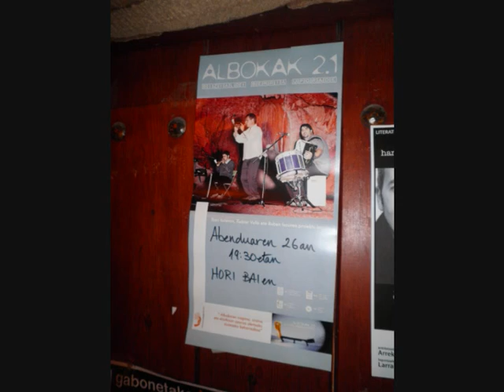alboka 2 1 HORIBAI gaztetxean.wmv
gabon kultur ekitaldiak Larrabetzun